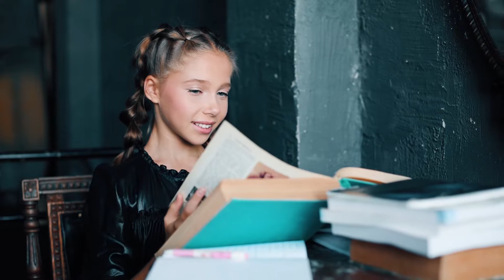....Мечтай. Мечты сбываются :)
Видеограф Алина Ханько

Балерина: Наташа Фурман
Визаж: Жанна Кальная